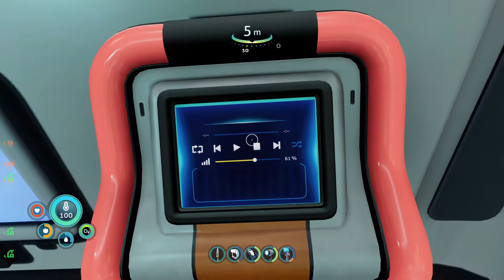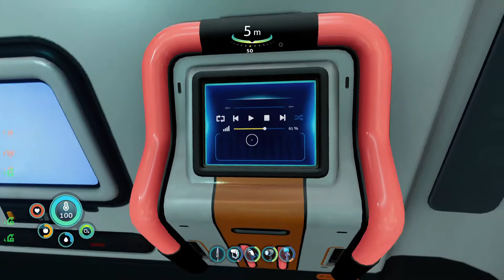subnautica below zero#5:ou avoir du diamant? (découpeur laser, module de lit, module d'aquarium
Dans cette épisode: on va découper les porte du Mercury 2 et on va a la recherche du diamant, au passage on dit bonjour au léviathan et a des plante carnivore, on fabrique le découpeur laser , le module de lit et le module d'aquarium pour l'aquatracteur.

Merci de respecter le créateur aucune insulte sera toléré, ni les spams .